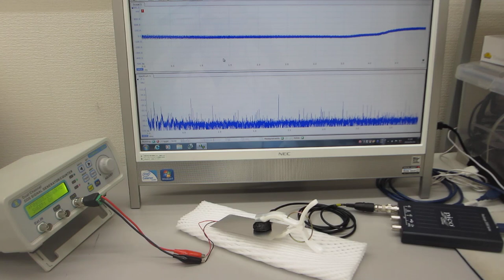表面弾性波の伝搬状態を測定・解析・評価する超音波実験（超音波システム研究所）